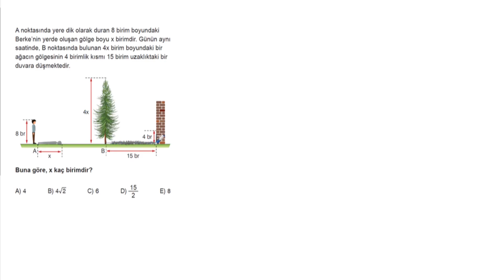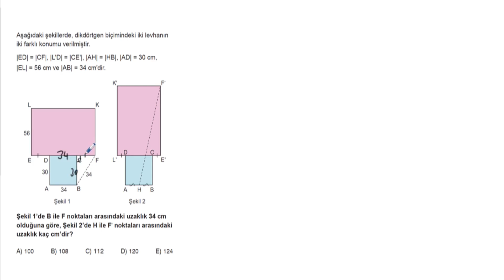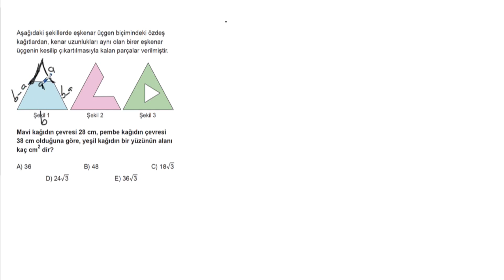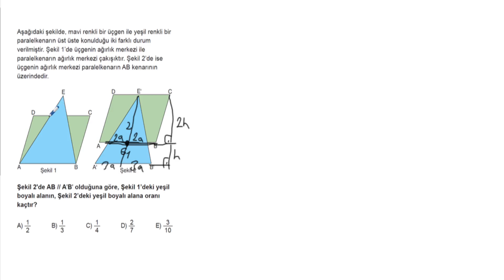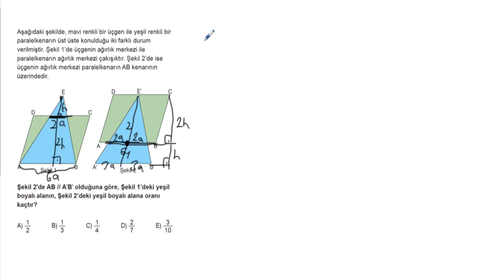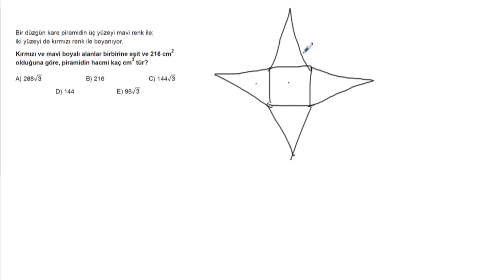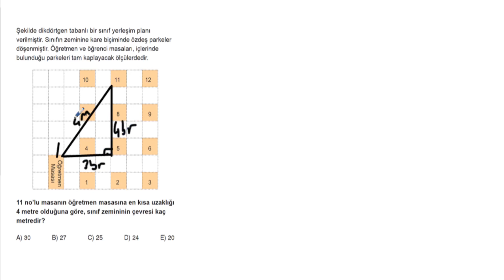POLİMAT YAYINLARI BACK-UP TYT GEOMETRİ DENEMELERİ-20*17.DENEME